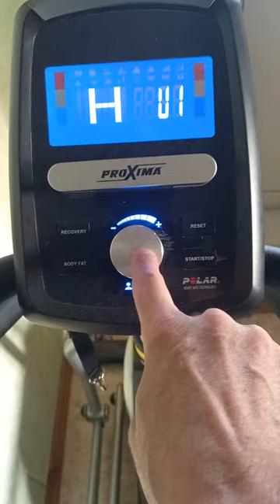Эллиптический тренажер PROXIMA ii